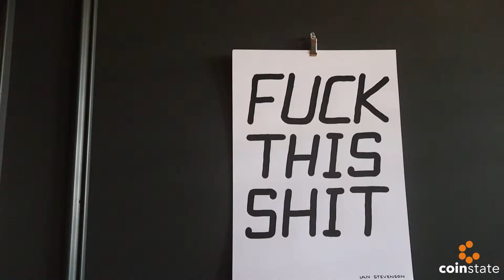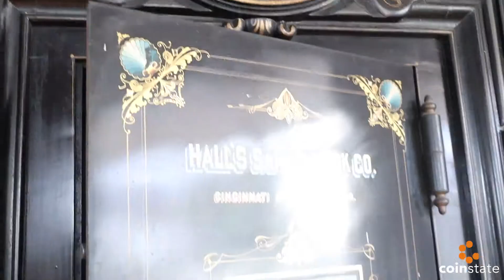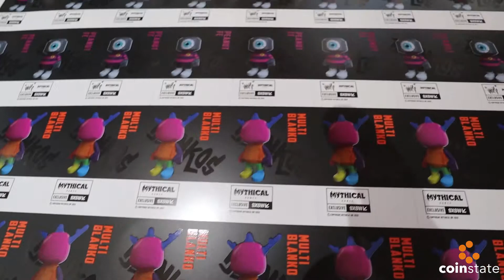Mythical Games Blankos SXSW Launch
Stopped by the Mythical Games Office in Seattle to look at their upcoming launch on their new game Blankos.

Win a Blankos here DGAsummit.la/blankos